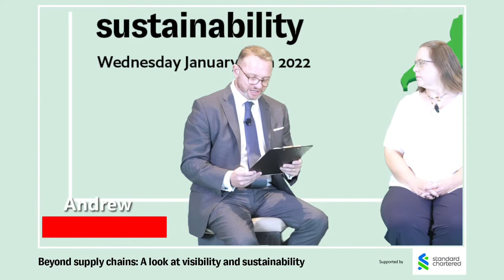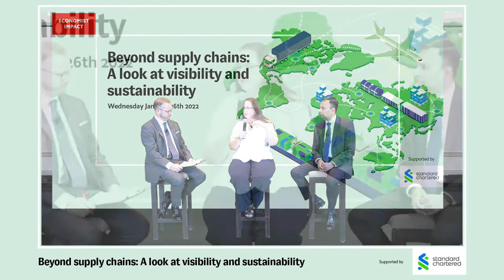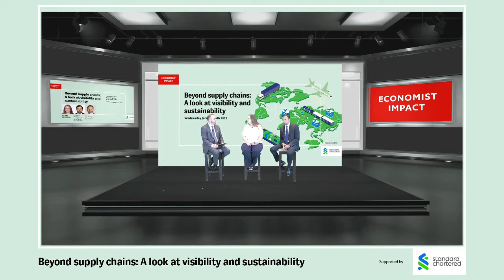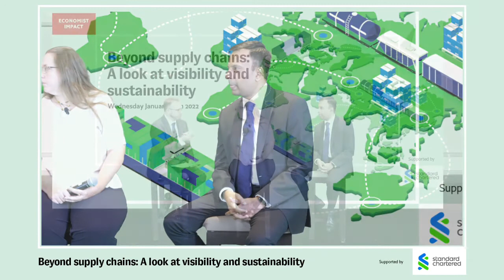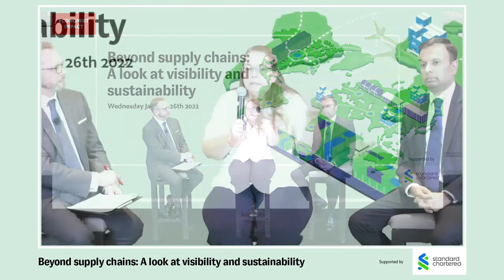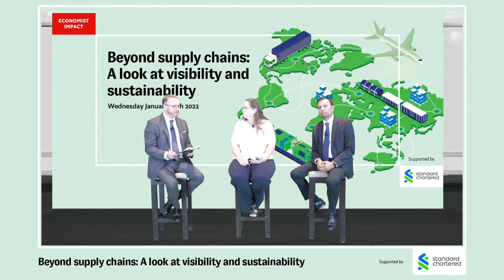Beyond supply chains Session 2: The bigger picture – Supporting SMEs in the supply chain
While SMEs often lack the resources, in-house talent and technology that enable their multinational partners to implement sustainability measures, they are also coming under increased pressure as multinationals probe their supply chains to pass on their requirements to their suppliers.

Deborah Elms from Asian Trade Centre and Pradeep Nair from Standard Chartered share their views on where SMEs need the most support, the tools needed to help reduce carbon footprints and more.